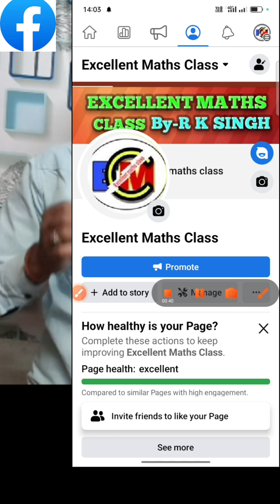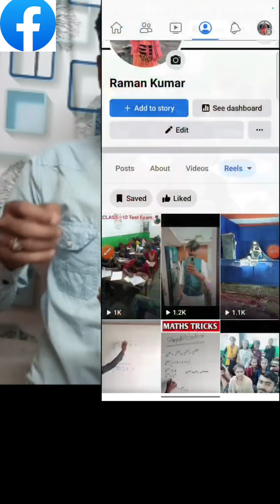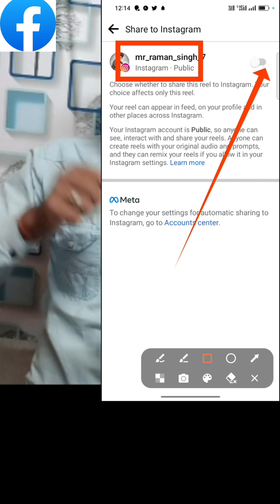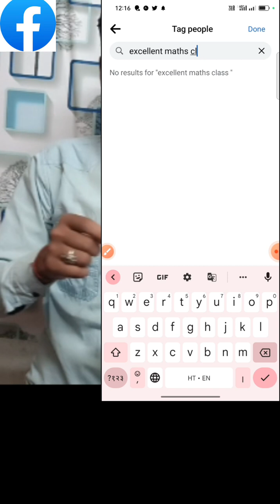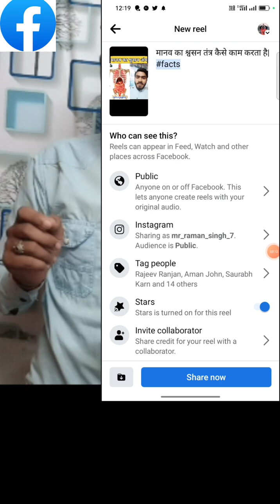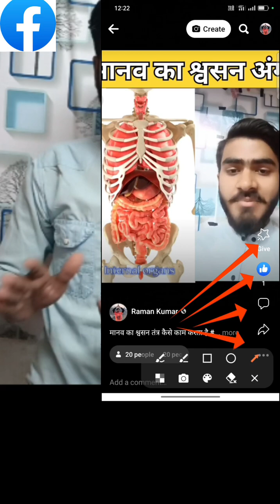facebook reels viral kaise kare | how to vrial facebook reels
GORILLA TRIPOD

Quear solved~
facebook reels update
facebook reels upload
karne ka sahi tarika
facebook reels upload
facebook reels upload
problem
facebook reels upload
time
facebook reels upload
error problem
facebook reels upload
kaise kare
facebook reels upload
option not showing
facebook reels upload
karne ka sahi time
facebook reels upload
from pc
2022
facebook reels viral kaise kare
2023